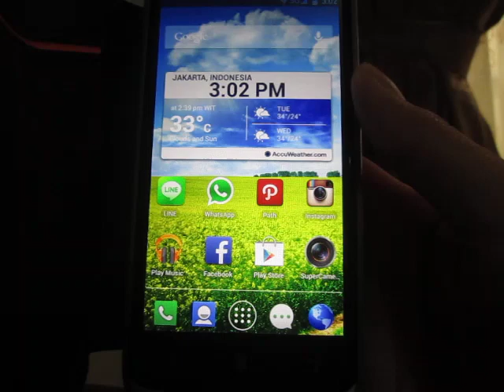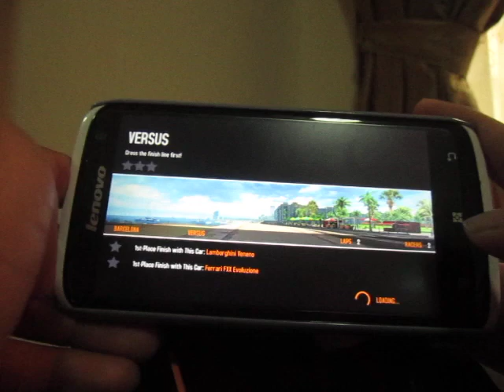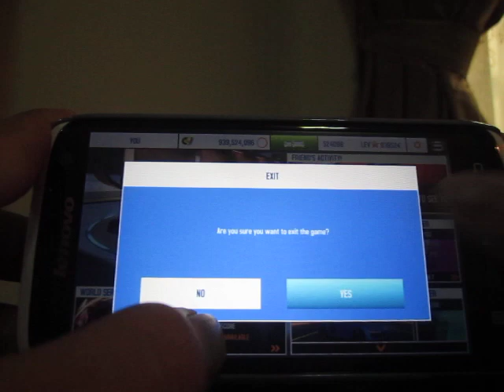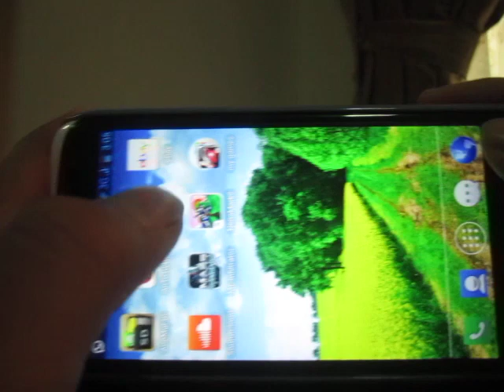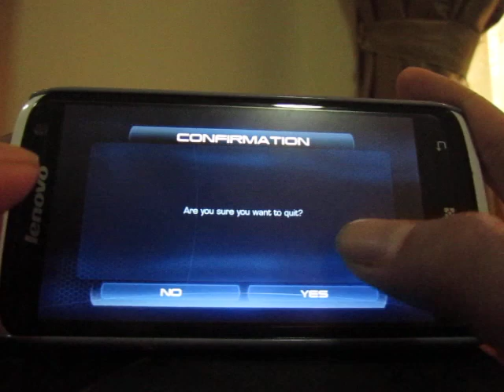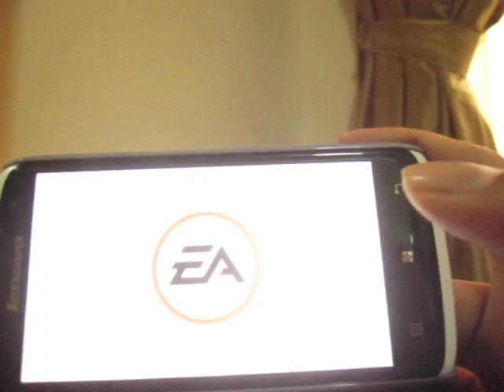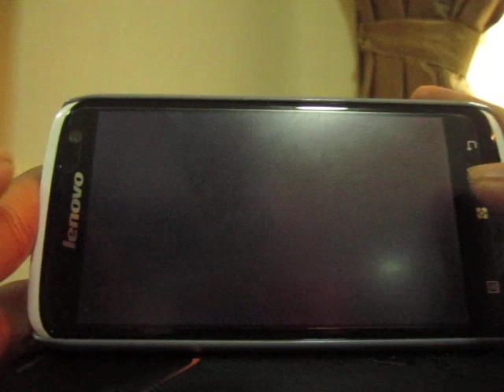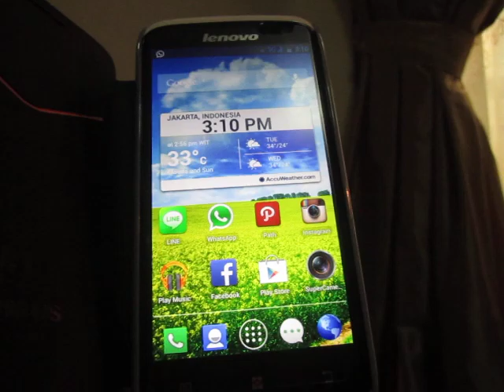Lenovo S820 Gaming Review (Asphalt 8, FIFA 2012, ME Infiltrator, Need For Speed Most Wanted)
Gaming review for Lenovo S820
(review game untuk Lenovo S820)

This review is about this game: Asphalt 8, FIFA 2012, Mass Effect Infiltrator, Need For Speed Most Wanted..